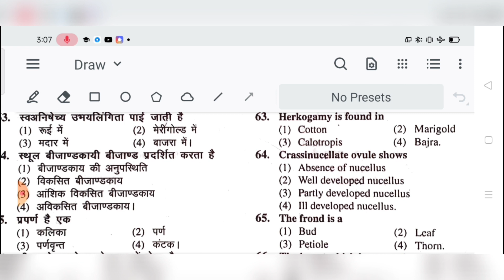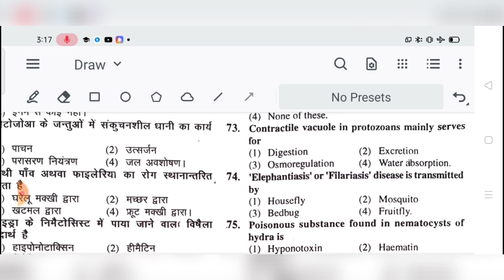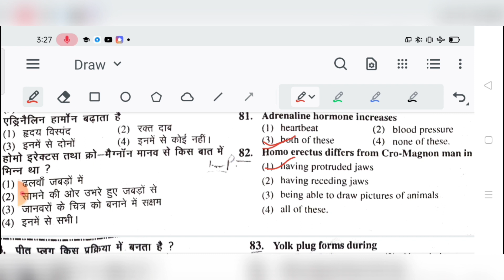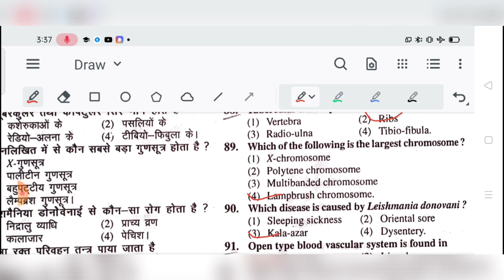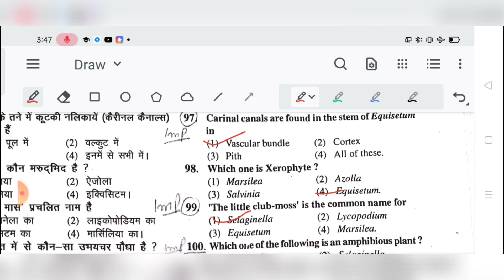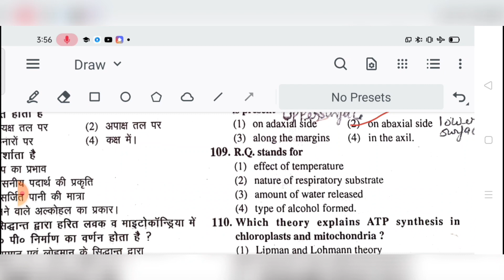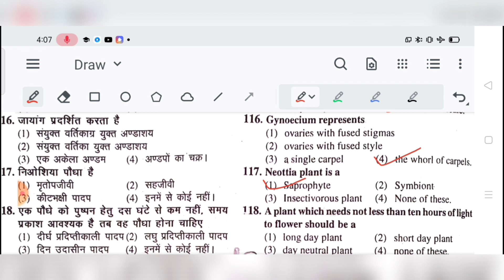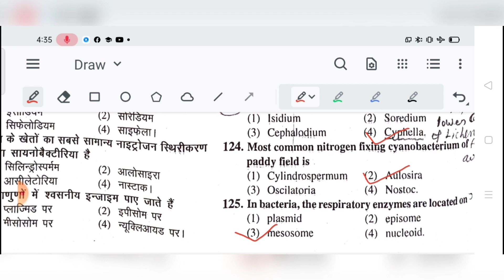BIOLOGY PREVIOUS YEAR PAPER-2010 For TGT With Explanation (Part-2)| By Dr. V. Singh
BIOLOGY for NEET/TGT/PGT/GIC/LT /Foundation Courses and Others One Day Competitive Examinations. I have experience about of 12 years as a lecturer of Biology .

I am Dr. Vikram Singh Deshwal, Saharanpur. I am    honoured   with  M.Sc.,Ph D in the field of Biology  that has remained my favourite subject.
I have given best ranker students in  PMTs, AFMC ,   AIIMS, JIPMER, BVP , NEET(nowadays) etc medical examinations with their focus , vision, laborious attitude towards studies via cooperation of our team members and their  parents too.
  I will try to do my best for  coming students in this field and create foundation for their best future.

AND GOD BLESS  ALL THE STUDENTS WITH HEARTILY REGARDS'